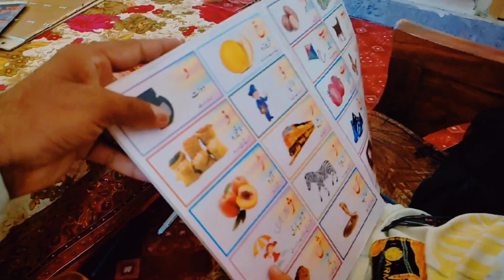Learn Alphabet a to z ABC preschool book learning A for Apple 🍎 phonetic